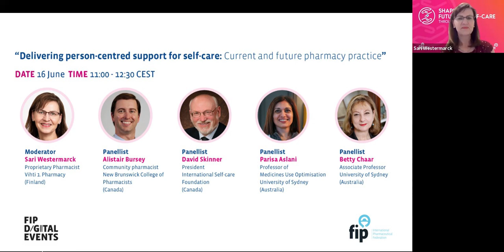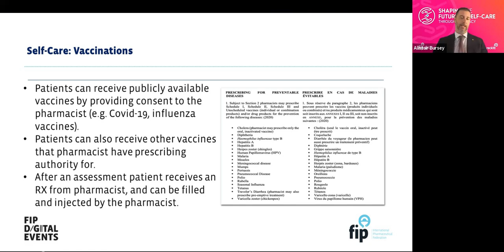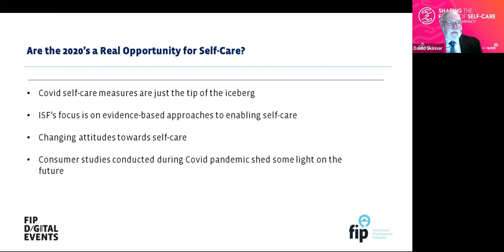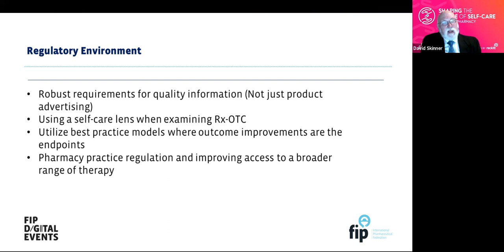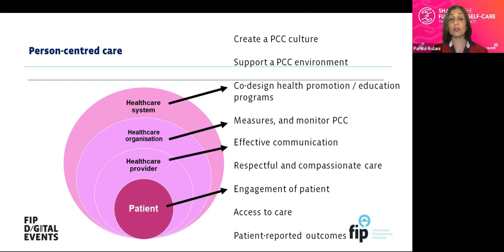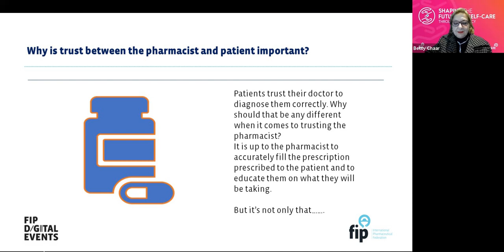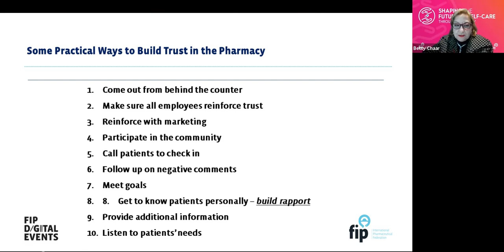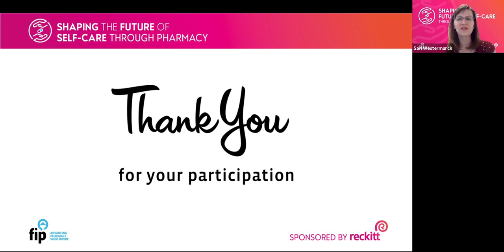Delivering person-centred support for self-care: current and future pharmacy practice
This event will showcase current self-care delivery in community pharmacy across the globe and explore how future delivery could look. People centred care is at the heart of self-care and so this is an important area to explore including the associated communication skills. Strategies to build trust and rapport is vital to self-care will also be discussed. This topic is important because pharmacy teams are increasingly supporting patients with self-care.

Aim:
Explain current and future practice with delivering people centred self-care.

Learning objectives:
1. Summarise current practice of self-care delivery;
2. Propose future practice of self-care delivery;
3. Define people centred care;
4. List the communication skills required for people-centred care;
5. Discuss how to build trust and rapport to deliver self-care.

Moderator:
Sari Westermarck, Proprietary Pharmacist, Vihti 1. Pharmacy, Finland

Speakers:
-Alistair Bursey, Community pharmacist, New Brunswick College of Pharmacists, Canada.
-David Skinner, President, International Self-care Foundation, Canada
- Parisa Aslani, Professor of Medicines Use Optimisation, University of Sydney, Australia.
- Betty Chaar, Associate Professor, University of Sydney, Australia